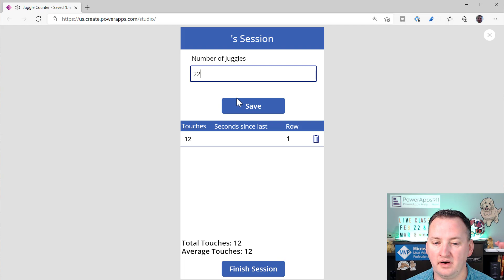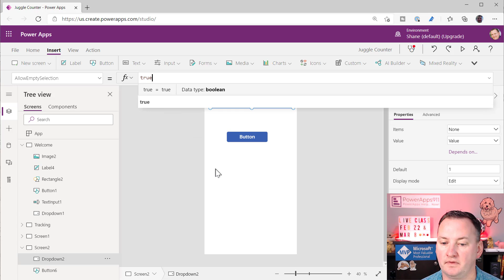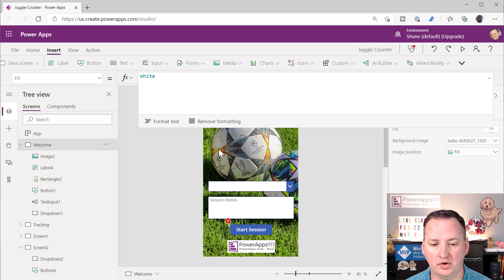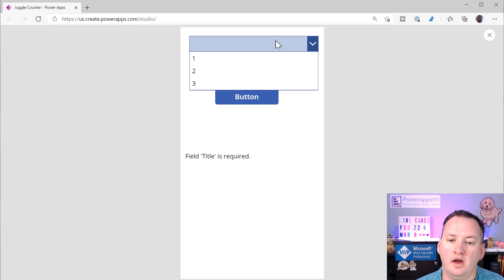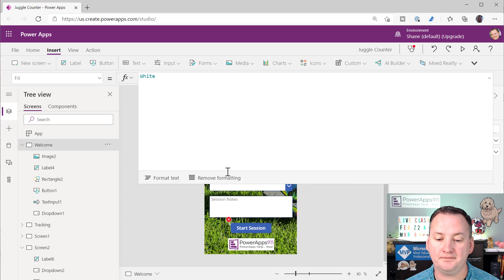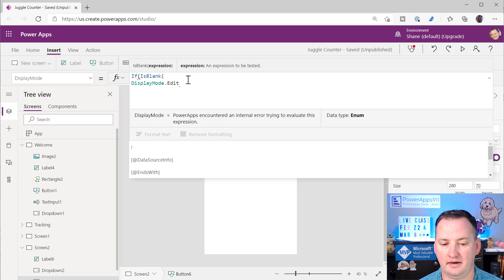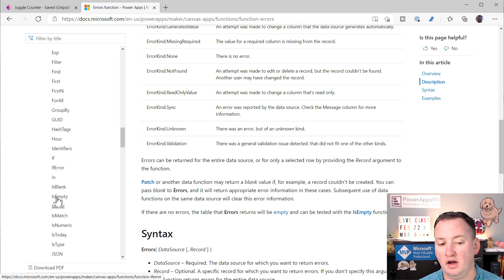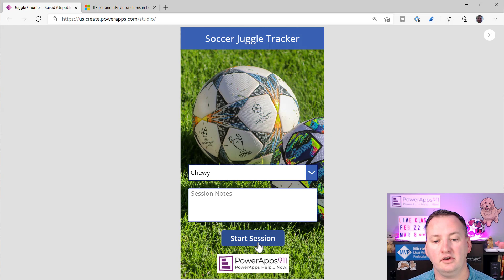Power Apps Errors Function when using Patch and other data source changes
Learn how to add logic to check if there was an Error when working with your data source thanks to the PowerApps Error function.